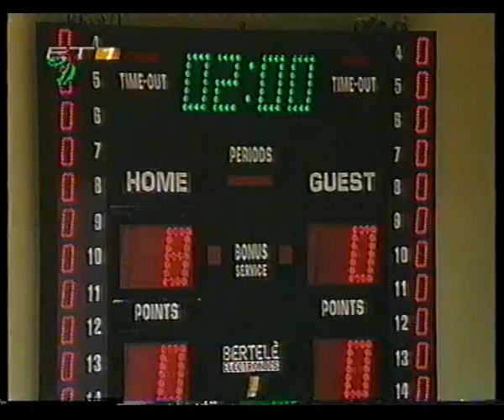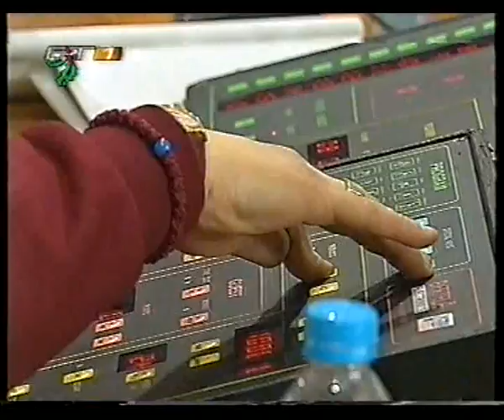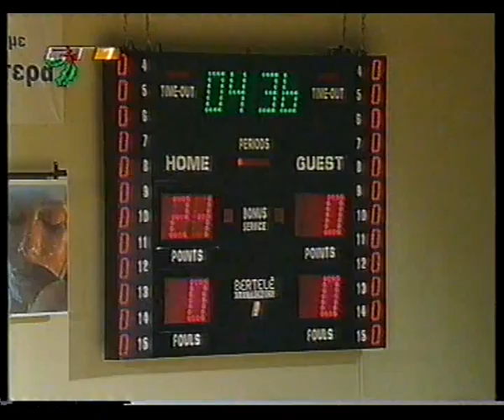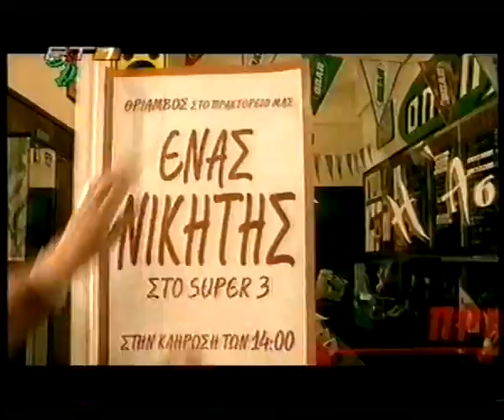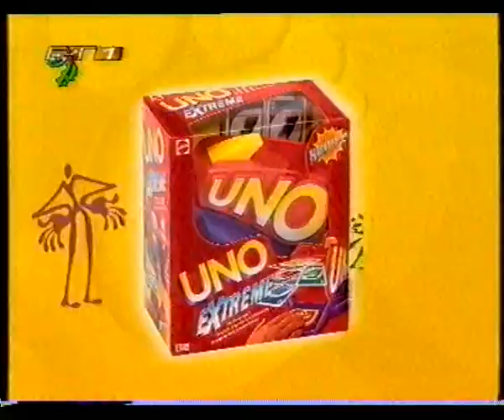ΜΑΚΕΔΟΝΙΚΟΣ-ΠΑΟ 72-76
Περιοδος 2002-3.